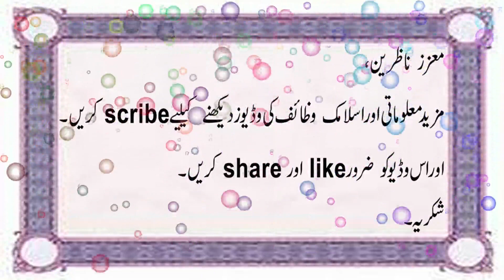surah kahf parhnay kay faide